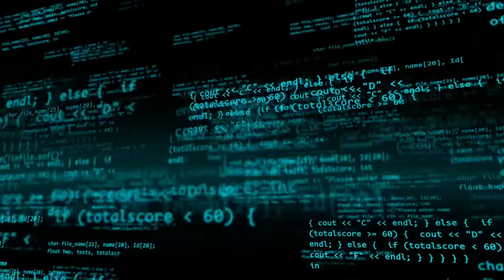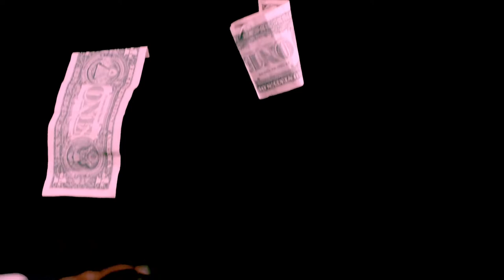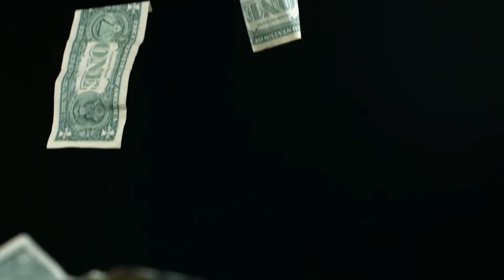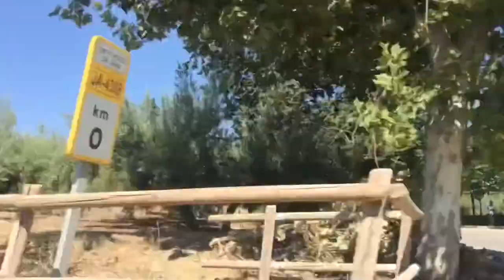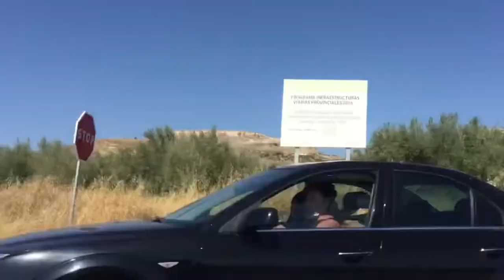Video Compilation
A 30 min ‘spot’ created for ‘The Hedge at Home’ online music show.